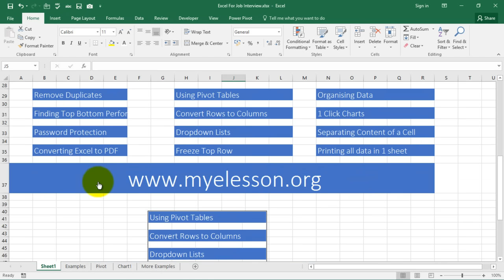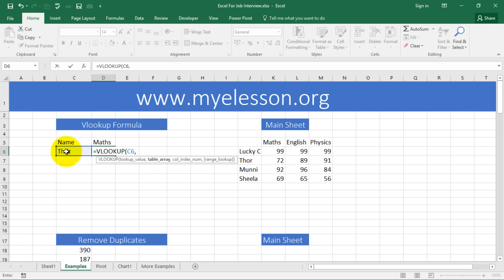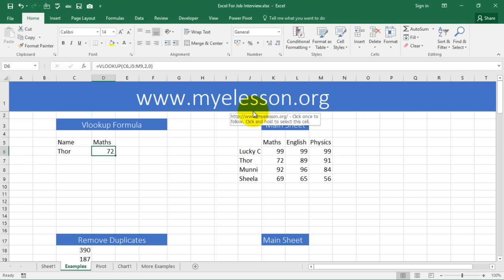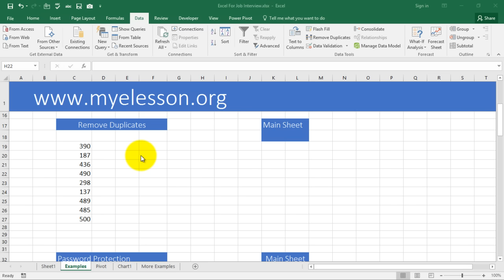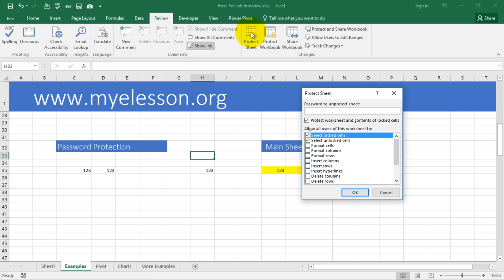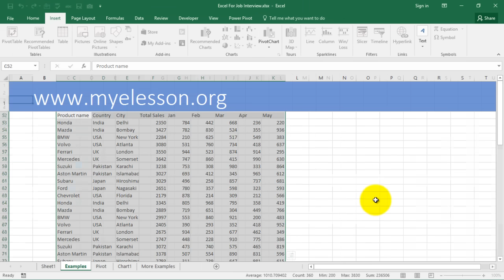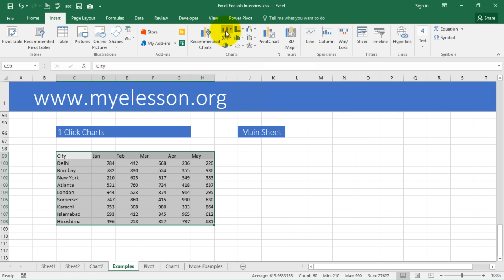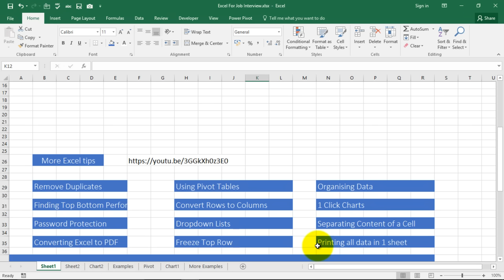5 Excel Questions Asked in Job Interviews ☑️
Top 5 Excel Interview Questions.Download File These MS Excel interview questions and answers are for you if are applying for a job and need to do an Excel interview. With these 5 Excel Interview questions, you can get some practice in before your Job Interview.

These are the top frequently asked MS Excel interview questions and answers in any Excel Job Interview test.

Almost every job these days requires you to have a basic, functional knowledge of Excel. Excel is the top spreadsheet application in the world with over a billion users, and most offices rely on Excel for many daily tasks.
 If you’re applying for jobs that require any amount of tracking, data, or simple calculations, you will be expected to know Excel.

Here are some interview questions you could expect at a job interview.

Make Charts in Excel
Use Pivot Table in Excel
Remove Duplicates in Excel
Protect Sheet in Excel